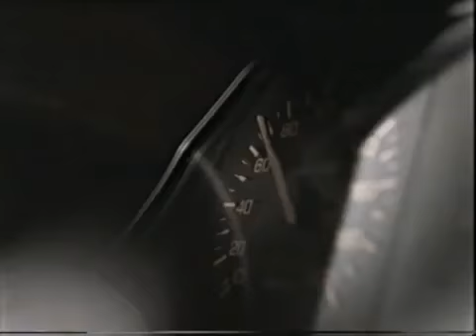RTA - Pole (1998, Australia)